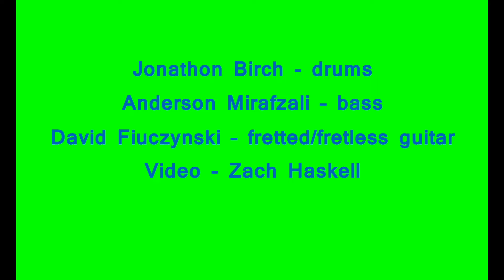David Fiuczynski’s KiF - Roxy Migraine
David Fiuczynski’s KiF
Jonathon Birch - drums
Anderson Mirafzali – bass
David Fiuczynski – fretted/fretless guitar
Video - Zach Haskell
Roxy Migraine written by David Fiuczynski (MicroJam Music, SESAC)
recorded live at the Lilypad, Cambridge, MA Sept 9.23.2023